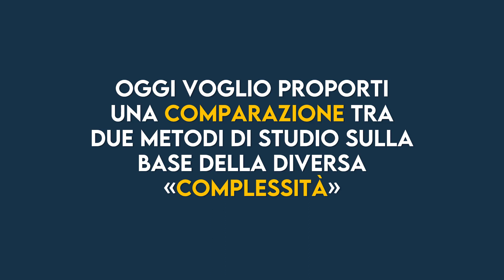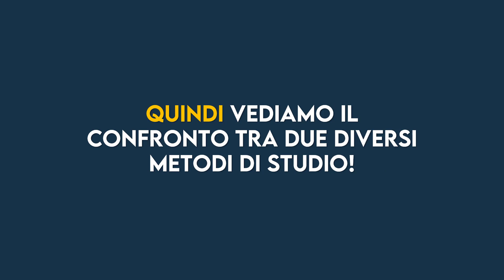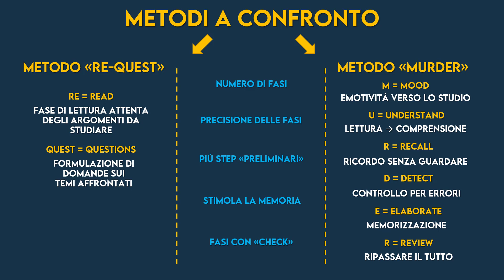Metodi di Studio a Confronto: Semplice vs Complesso (Esiste uno Migliore?)